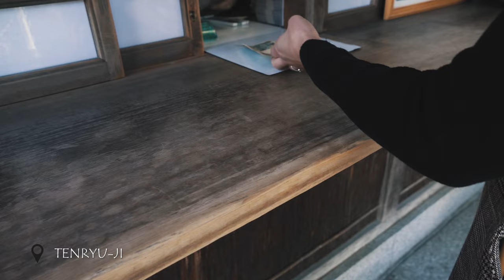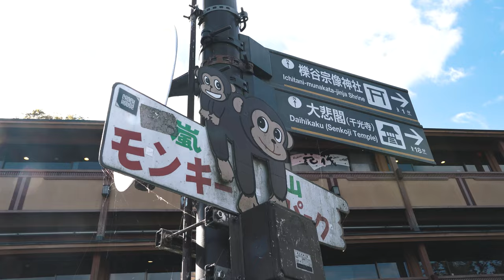A DAY IN ARASHIYAMA, KYOTO | Japan's best Monkey Park! 🙊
Today we spend 24 hours in Arashiyama, Kyoto and visit Japan's best Monkey Park! We also check out the famous Arashiyama Bamboo Grove, Tenryu-ji Temple, and the Togetsu-kyo Bridge!

Arashiyama was our favorite spot in Kyoto, it felt like the Kyoto we dreamed about back home, peaceful, ancient and beautiful! We happened to go on a national holiday in peak fall season so it was quite busy, but there is so much nature around that it never felt overwhelming!

Contents of the Video:
00:00 -  Intro
00:12 - Tenryu-ji Temple/Garden
01:36-  Arashiyama Bamboo Grove
02:08 -  Togetsu-kyo Bridge
02:44 -  Monkey Park!
05:15 - Paddle Boating

かんぱい,
Adrian + Shaneen